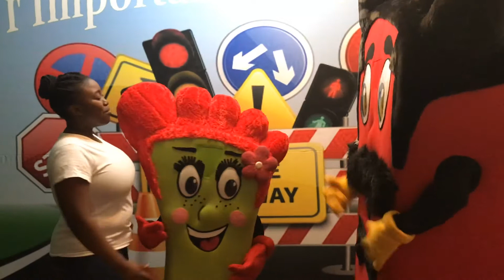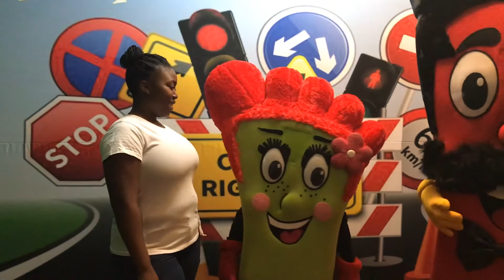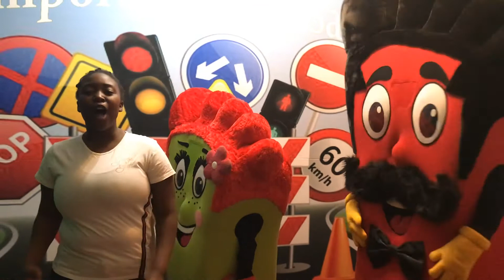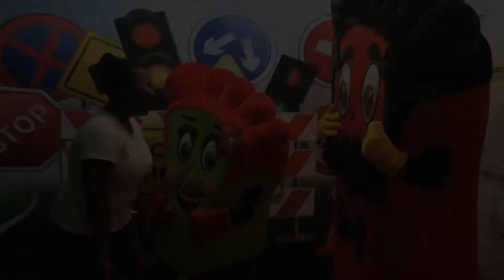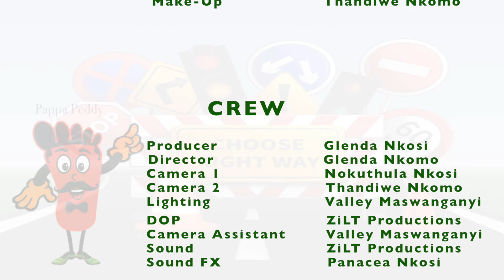Playing with Toys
PEDDY explores on the dangers of playing with toys where there a running cars.